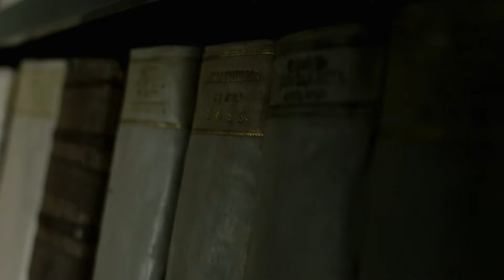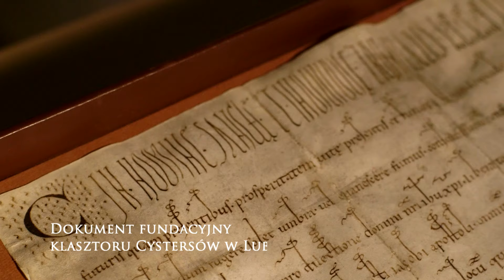Odkryj tajemnice wrocławskiego Archiwum